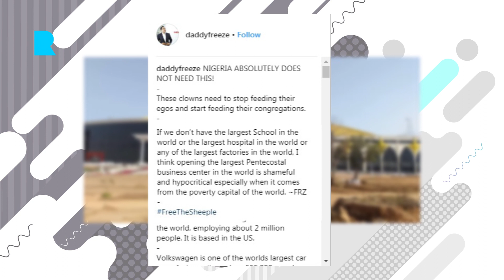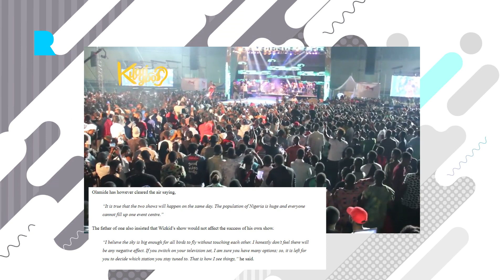Wizkid and Olamide share concert date, Kizz Daniels new look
Blac Chyna gets into fight in Abuja with promoters, Kizz Daniel changes look and Nigerians react, Wizkid and Olamide share December concert date, Daddy Freeze reacts to largest auditorium in the world built in Nigeria